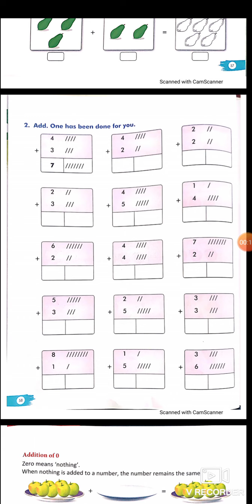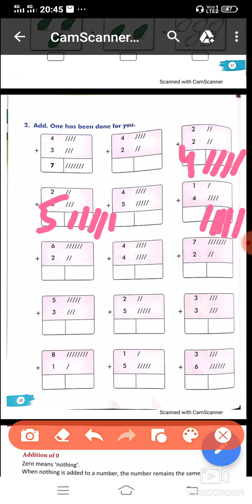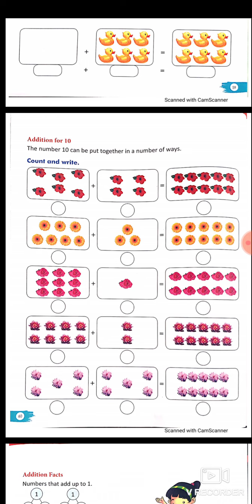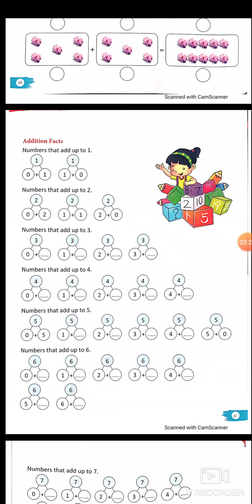CLASS-1) MATHS CHAPTER-1) ADDITION (PART-2)